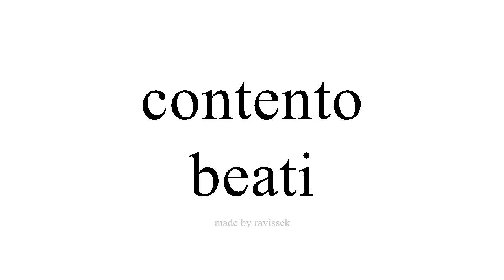Disce Spanish beati